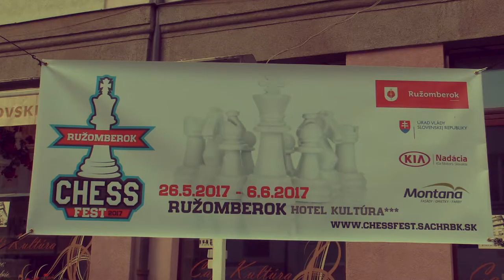♙ CH20 2.8. Matúš Kotora - Martin Jurčo 1/2:1/2